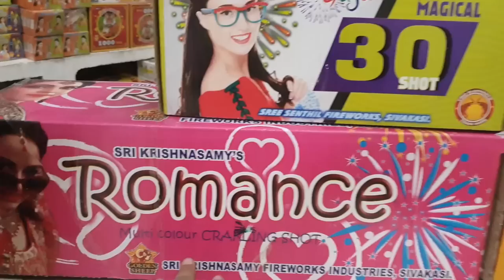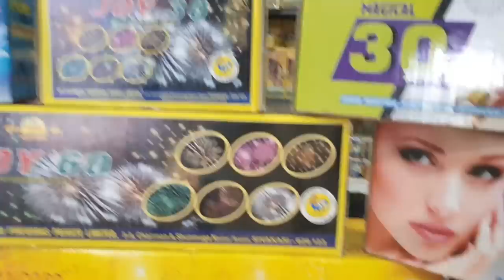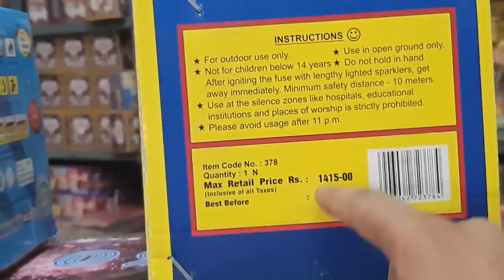Sky Shot Testing 2020 | New Cracker Price And Testing 2020 | New sky Shot Diwali Stash🧨💣💥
💣💥💣💥💣💥RM fire works💣💥💣💥💣💥💣💥💣💥
Sirsla road sakait college se 500 mitar aage. Behind pepsi godam kurukshetra Haryana

Ytmani lamination
Mohan Nagar, Kurukshetra, Haryana 136118

ground chakkar crackers,
ground chakkar big crackers